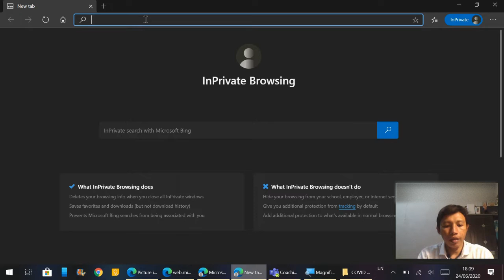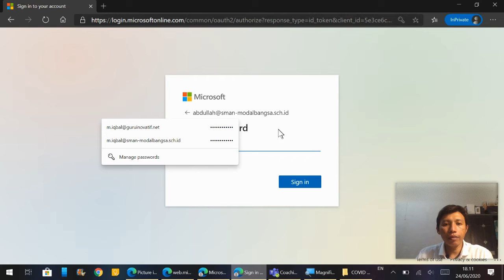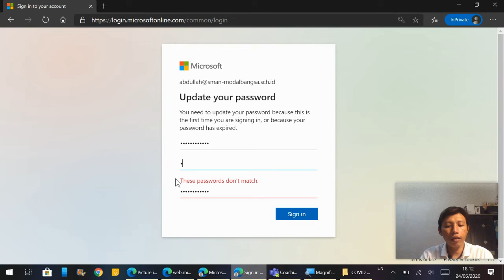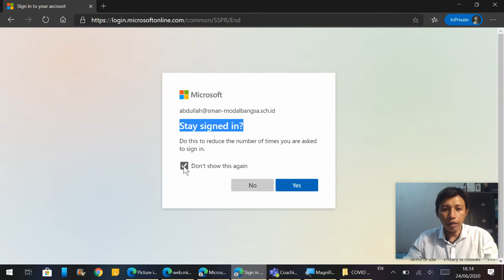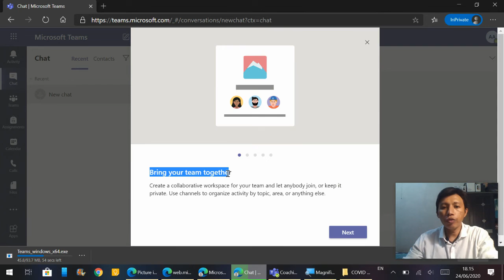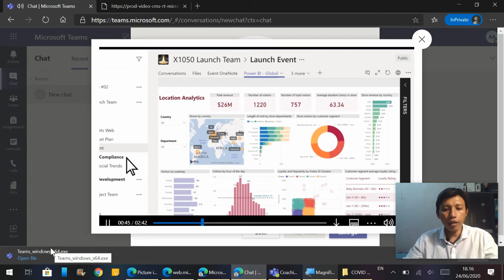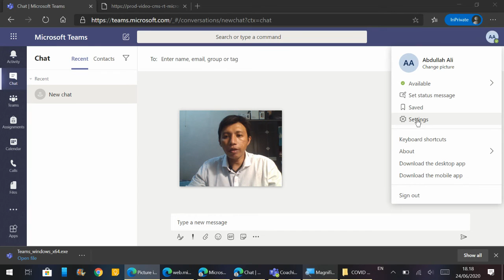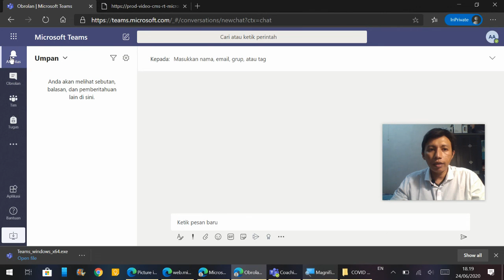Pengenalan Microsoft Teams - Cara Mulai Login Akun Microsoft Teams (First Time)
Pengenalan Microsoft Teams - Cara Login Akun Microsoft Teams pertama kali